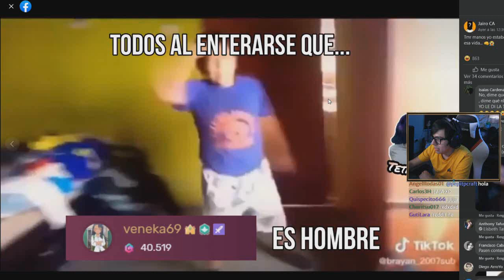Risa de daarick pero saturada y mas lenta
Quispecito666(#)5932